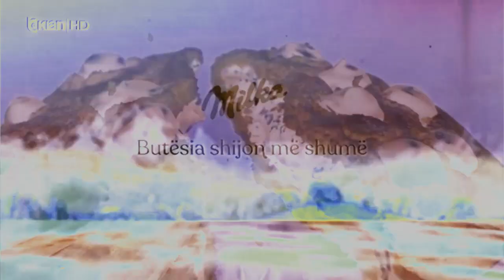REQUESTED | Milka Reklama - 1 Maj 2022 | Effects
Requested By: @enislikasaveukraine3169

Effects:
0. Normal
1. Sad X
2. G-Major
3. WatermelonFlangedSawChorded
4. 3.0 Not Sure What I Did To X
5. G-Major 0
6. PowerCityMorning
7. Supersaw Effect 1.0
8. Electric Module 4.0
9. G-Major 16
10. Happy X
11. Conga Busher 2.0
12. ClearFlip
13. Videoup V2.7
14. Electric Module 8.0
15. Diamond Major